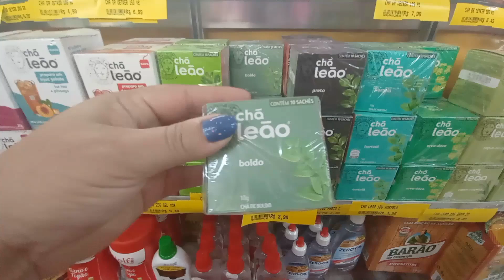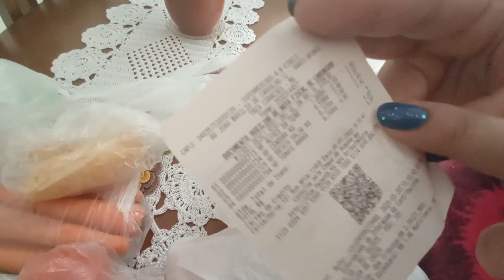Voltei!!!!!! Comprinhas, achei caro!